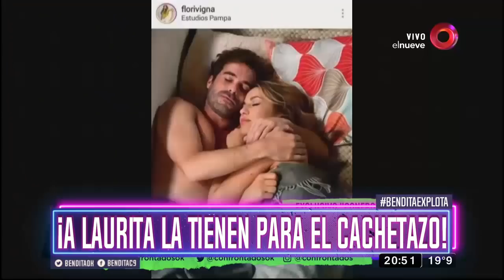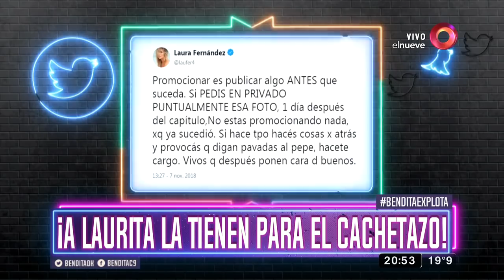¡A Laurita la tienen para el cachetazo!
Los famosos de nuestra programación nacional no dejan pasar las oportunidades que les da caja boba para figurar y resultan cosas como estas, ¡Mire!

Bendita, Beto Casella y el panel más divertido de la tele, repasan la actualidad con mucha ironía y humor en los mejores y más completos informes. De lunes a viernes a las 20:30hs por El Nueve.